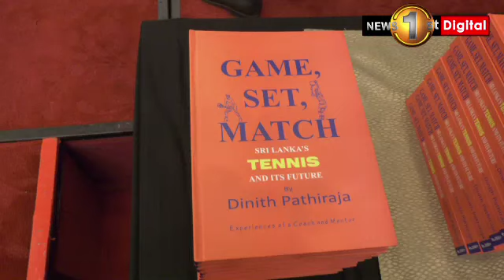‘Game Set Match; Sri Lanka Tennis and its Future’ - Sri Lanka's first book on Tennis